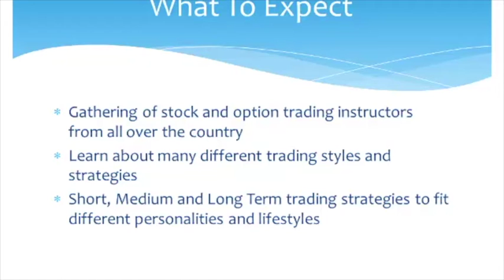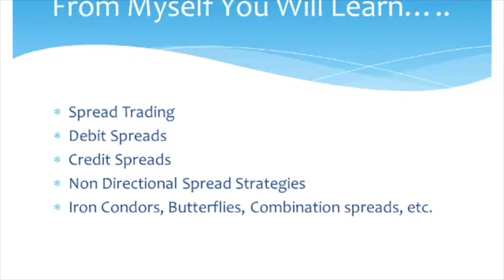What is the Success Symposium All About?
What is the Success Symposium All About? Find out here.

Stock Market Options Trading Recap Outlook, Technical Analysis, Support, Resistance, Candle Stick Charting, Pattern Bullish or Bearish?

(start here) Stock Market Options Trading Recap Outlook, Technical Analysis, Support, Resistance, Candle Stick Charting, Pattern Bullish or Bearish?

Stock Market Options Trading - Wall Street is known to be driven by only two emotions: fear and greed. In reality, there are a million different emotions that drive Wall Street. Fear and greed can have the most profound impact on any investor in the Stock Market Options Trading.

A personal investment strategy is often crafted from and understanding of value investing and growth investing. The influence of fear and greed can easily take hold of the novice investor. Awareness is the key to combating these two emotions.

The excessive desire of high return investments can wreak havoc on the investor. This is greed hard at work. The “Get Rich Quick” mentality comes with pros and cons. While it is great to be very motivated, it can also blind you to make smart money decisions. Stick to the fundamentals of investment strategies, and you can maintain control over greed.

Stock Market Options Trading - The phenomenon that can occur with greed can also happen with fear. The feeling of constant brooding or anticipating danger can overcome an investor at any point of their game. Fear does not consider the experience of the investor. There is nothing wrong with making cautious financial decisions. However, if the act is out of fear, it can be just as costly as greed. Acting out of fear can cause you to withhold on investments that could reap a significant profit. With the amount of knowledgeable resources available to any investor, fear should be kept at a minimum. The best way to fight fear is with fact-based knowledge. Much like a get-rich-quick scheme, lack of action out of fear can be just as costly.

The final decision is solely up to you. You are responsible for any financial gains or losses. When these two emotions get out of control, it is time to do a self-check. Arm yourself with knowledge. With knowledge you will find the comfort to make the best and most profitable decisions in Stock Market Options Trading

Have you ever planned for a major purchase or important trip, and worked diligently to save money for Stock Market Options Trading?

Once you achieved your goal, did you make the purchase or did you hesitate?  If you are like many financially conscious people, you may have hesitated on the purchase even though you had more than enough to make it happen.  This may feel like a fear of spending money has manifested.  In reality, this is a fear of being able to withstand difficult times, with or without money.  Maybe you have achieved financial security, but you haven’t been able to develop the courage to spend your hard earned cash.  Your money should be used as a tool, not your financial security blanket in Stock Market Options Trading.

Read on for a 5 step plan to practice courageous smart spending:

Identify the opportunity to be grateful for your purchases or expenditures.  Gratitude is one of the keys in this process.  Even monthly expenses like your electric bill, find the opportunity to express some gratitude for the service.

Stop the resentment of the purchases.  Determine why you feel resentment over purchases.  What kind of purchase is it?  Was it a recurring membership that you have only used once?  How can you turn it around, and appreciate the experience?  If you can’t cancel or return it, then how can you make the best of the situation?

Do you have negative feelings about money?  If so, you need to determine why you have negative feelings.  Do you have concerns about money that you have carried with you from your past?  The present is here, and it is time to let it go.

Determine 5 positive feelings you have about money.  Write these positive thoughts down, and check them out daily.  This is a process of affirming your positive beliefs associated with money. Stock Market Options Trading

Mastermind Traders is a stock and options trading education company.  Neither Mastermind Traders or any of it's personnel are licensed brokers or financial advisors and are unable to provide any trading or financial advice.  Any information presented here is for education and educational purposes only, nor is Mastermind Traders purposefully giving any trading or investment advice.  If any listener makes any investment or trading decision based on the information presented in this video it is the choice of that individual and the responsibility of that individual of any resulting outcome.